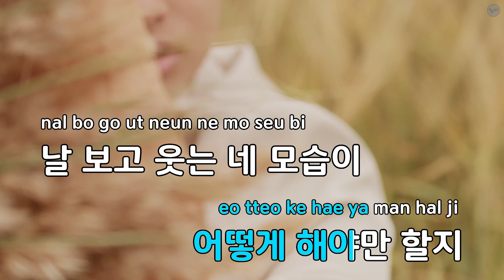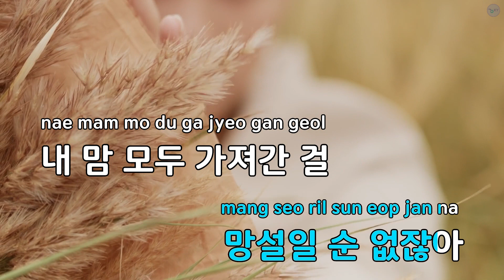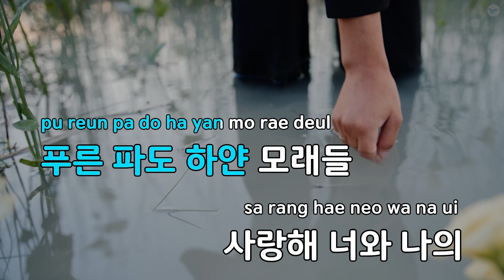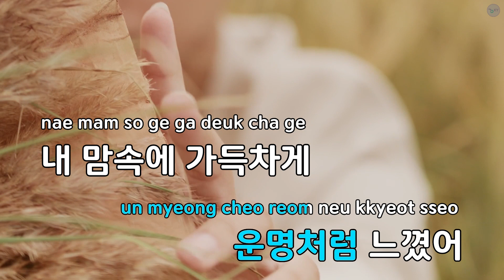KISS - 라온 (KY.69382) / KY KARAOKE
"★ 곡 정보 ★
번호 : 69382
제목 : KISS
가수 : 라온
작사가 : 황윤혜
작곡가 : 김태영

Copyrightⓒkeumyoung